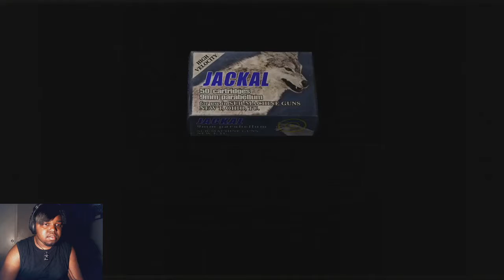ASSIGNMENT ADA | Resident Evil 4 Ps4 Xbox One Gameplay HD Remaster Walkthrough Gameplay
Resident Evil 4 HD 2016 remaster remake  Ps4 Xbox One Gameplay

Resident Evil 4, known in Japan as Biohazard 4, is a survival horror third-person shooter video game developed and published by Capcom. The sixth major installment in the Resident Evil series, the game was originally released for the GameCube in North America and Japan in January 2005, and in Europe and Australia in March 2005. The story of Resident Evil 4 follows the U.S. government special agent Leon S. Kennedy, who is sent on a mission to rescue Ashley Graham, the U.S. President's daughter who has been kidnapped by a sinister cult. Traveling to a rural area of Spain, Leon fights hordes of violent villagers and mutated monsters, and reunites with the mysterious spy Ada Wong.

First hinted at in December 1999, Resident Evil 4 underwent a long development time during which four proposed versions of the game were discarded. Initially developed for the PlayStation 2, the first attempt was directed by Hideki Kamiya after producer Shinji Mikami requested him to create a new entry in the Resident Evil series. Nevertheless, it was decided to start development over again. The game was intended to be a GameCube exclusive as part of the Capcom Five, but a PlayStation 2 version was announced before the game was released for the GameCube. Resident Evil 4 was subsequently released for Microsoft Windows, Wii, PlayStation 3, Xbox 360, and in downsized versions for iOS, Zeebo and Android (exclusive to Samsung outside of Japan).

Resident Evil 4 garnered critical acclaim. It received many Game of the Year awards for 2005, and was seen as a successful cross-platform hit that influenced the evolution of the survival horror and third-person shooter genres. The game pioneered and popularized the "over the shoulder" third-person view perspective in video games. It has since been widely considered to be one of the best video games of all time.

Resident Evil 4 HD remaster remake  Ps4 Xbox One Gameplay